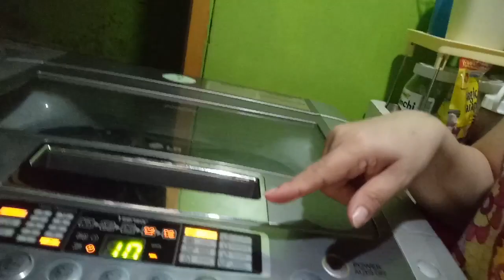A DAY WITH US(Daily Vlogs) ||Marie's Vlog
for my upcoming video!!❤